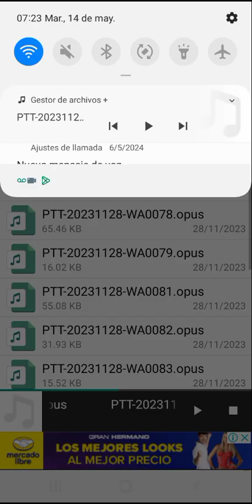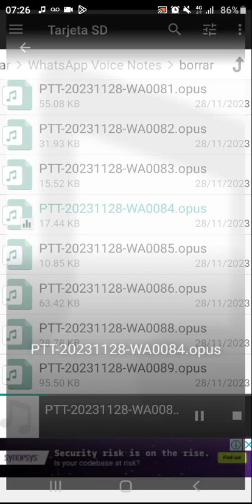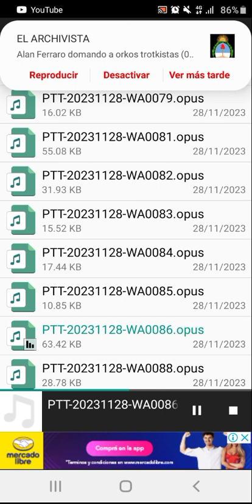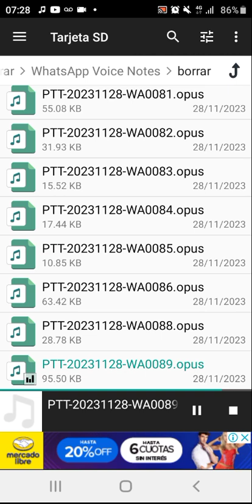Te Voy A Pasar El Número De Otro Encargado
Si querés apoyar al canal mi CVU es 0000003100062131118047 y mi alias: Facundiman